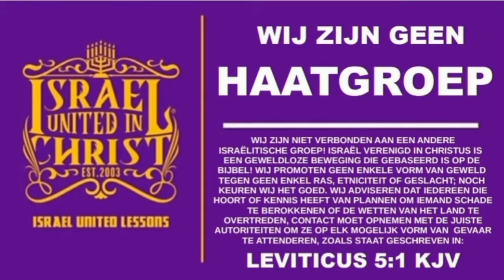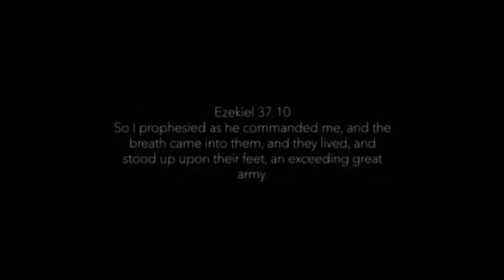The Israelites: IUIC SURINAME-SRAEL NA WAN TRANGA JESI VOLK !